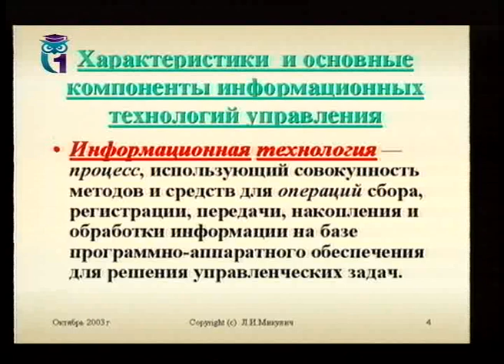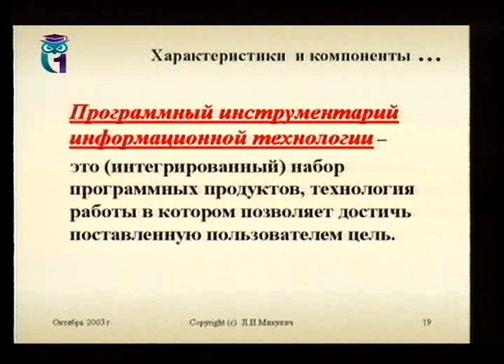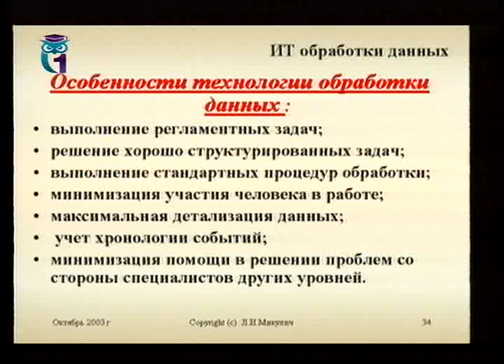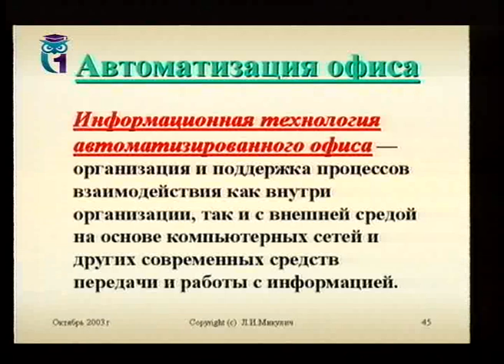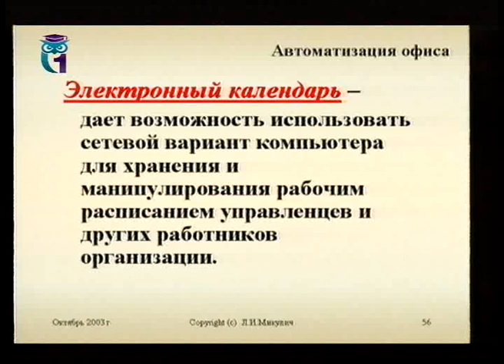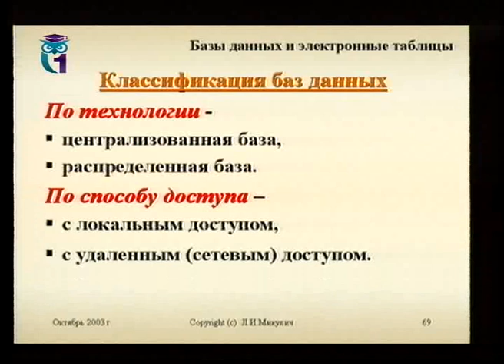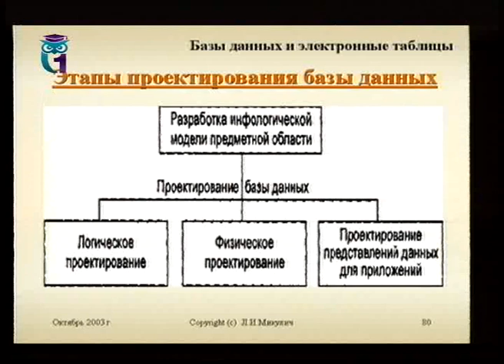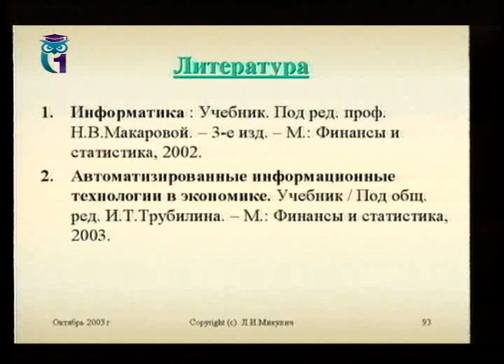Информационные технологии управления. Лекция 2. Основы информационных технологий управления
1. Характеристики и основные компоненты информационных технологий управления. 2. Информационные технологии обработки данных в управлении. 3. Автоматизация управленческой деятельности. 4. Базы данных и электронные таблицы. Лектор - Леонид Микулич. Образование для всех. Другие лекции смотрите на